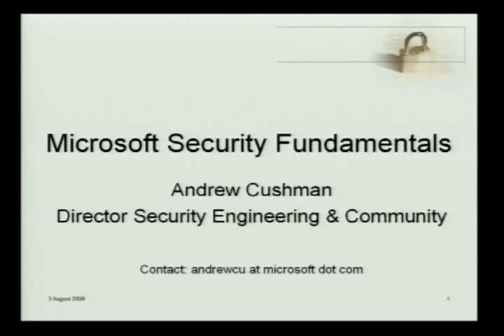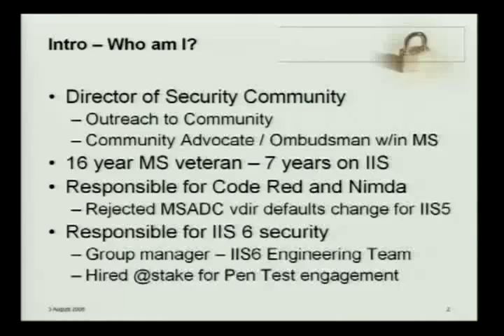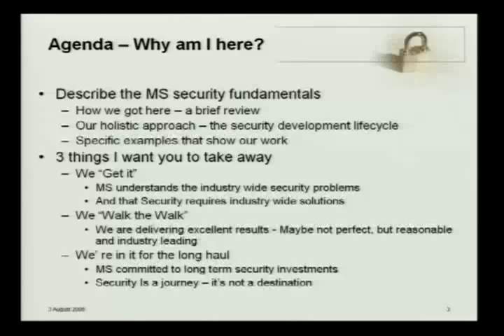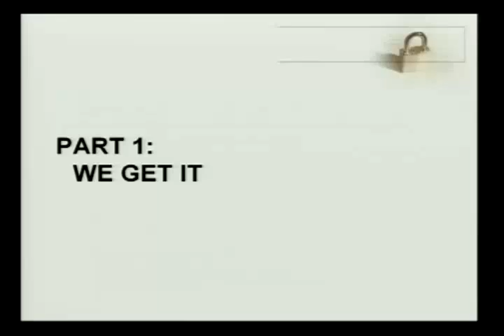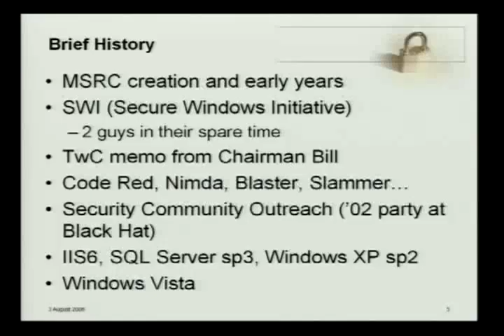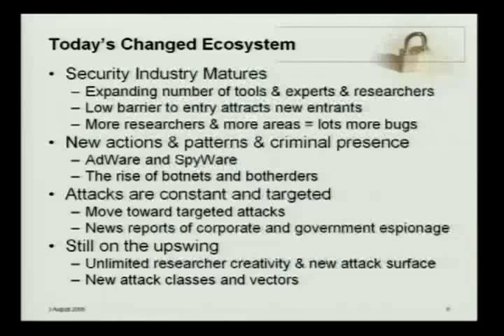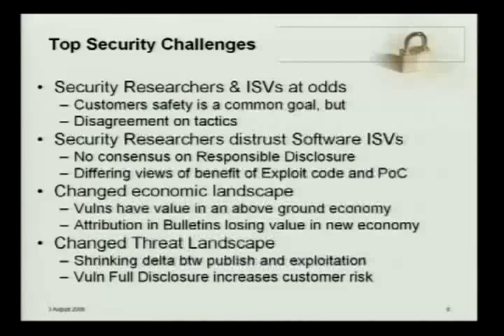2006 BlackHat Vegas V40 Cushman MS Security fundamentals 00